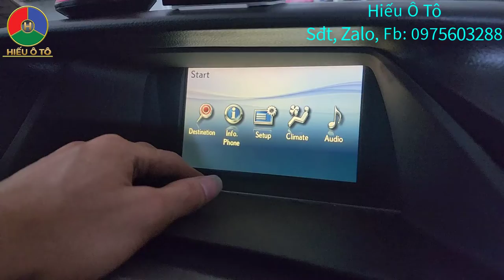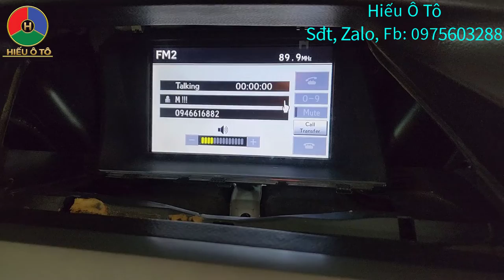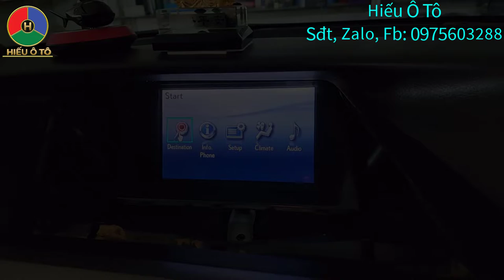Sửa Lỗi Vàng Màn Hình Lexus RX450h, Hướng Dẫn Tháo Màn Hình Lexus RX450h | Hiếu Ô Tô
Video này Hiếu Ô Tô Hướng Dẫn Tháo Màn Hình Lexus RX450h, Sửa Lỗi Vàng Màn Hình Lexus RX450h | Hiếu Ô Tô